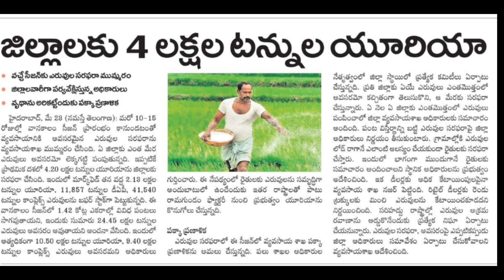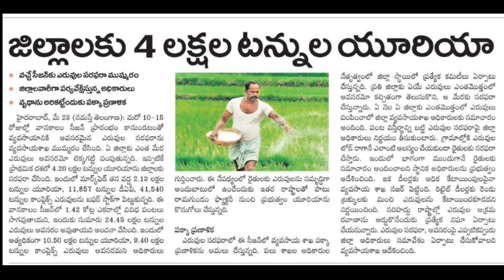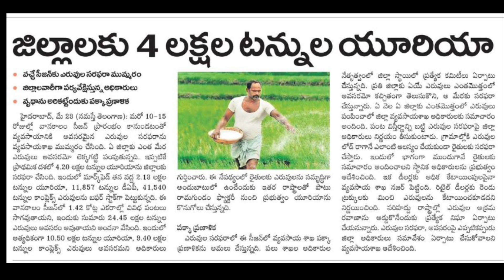Telangana agriculture department updates 2022|| TS farmer uriya supply agriculture updates 2022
Telangana agriculture department updates today 2022 || Telangana farmer uriya supply agriculture updates 2022

Government of Telangana agriculture policy urea supply updates 2022 rythu band payment latest update news today rythu Bandhu eligibility list release government of Telangana how to check rate payment complete detail information 2022 rythu bandhu payment complete full detail information available in this video watch this video don't miss SPN education in Telugu search as various vacancies education eligibility dates and application details please visit given below links.